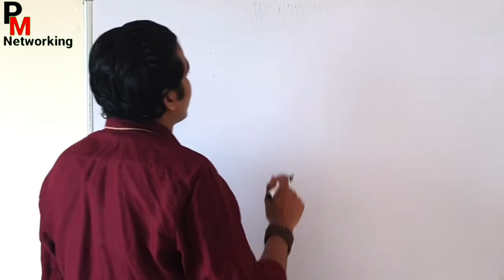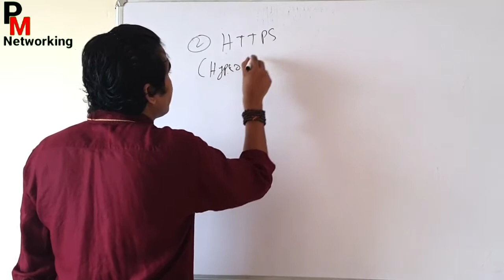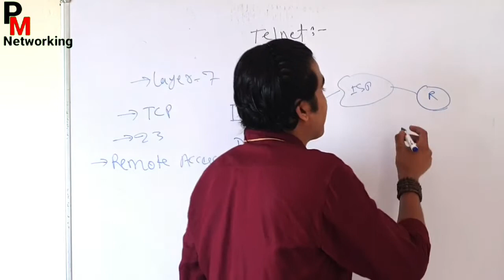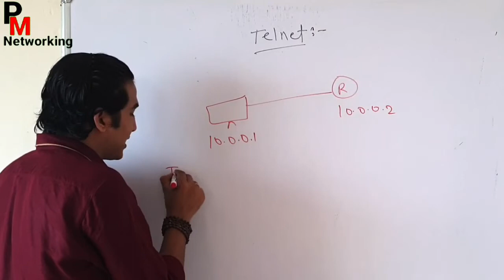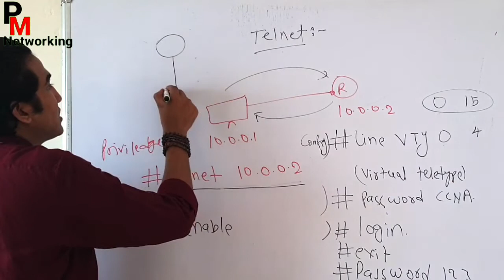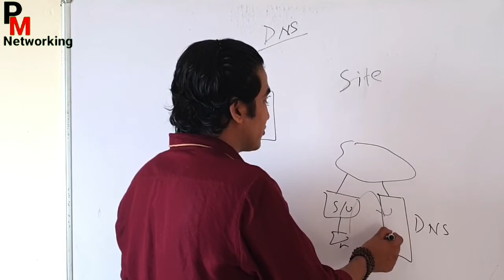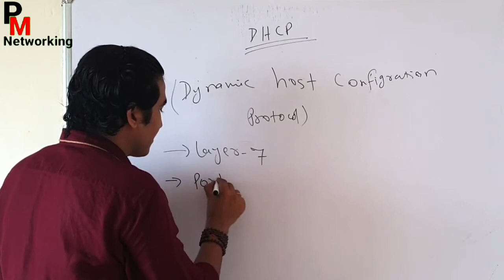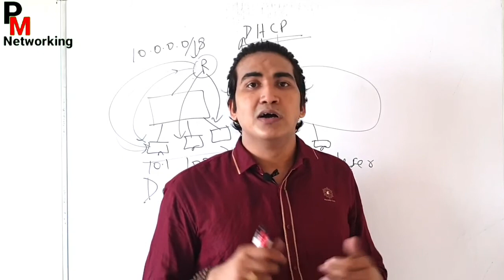FREE CCNA 200-301 | DAY-19 | HTTPS | FTP | TELNET | SSH | DNS | DHCP | LAYER-7 PROTOCOLS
FREE CCNA 200-301 | CISCO CERTIFIED NETWORK ASSOCIATE | HTTP | HTTPS | FTP | TELNET | SSH | DNS | DHCP |

Hello Guys,
This Is Praphul Mishra Welcome You To Channel PM Networking.

In Thish Video, You Will Learn Layer-7 Protocols.
(1). hyper text transfer protocol(HTTP).
(2). hyper text transfer protocol secure(HTTPS).
(3). file transfer protocol(FTP).
(4). TELNET.
(5). secure shell(SSH).
(6). domain name system(DNS).
(7). dynamic host configration protcol(DHCP).